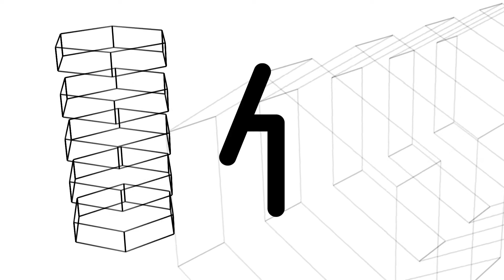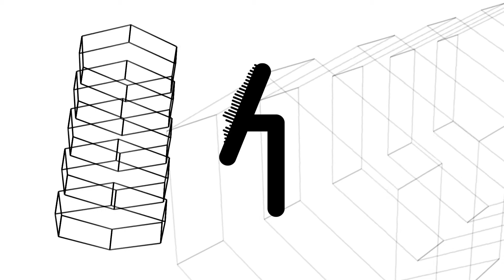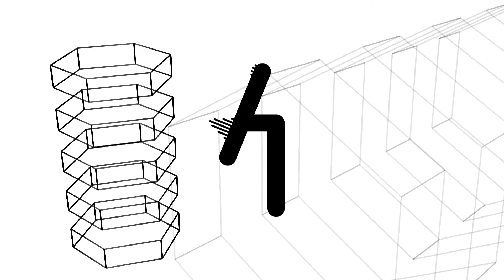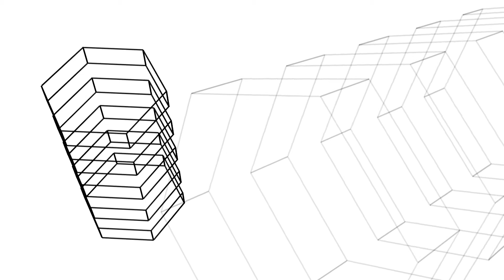Mr. Dubz - Musically Dope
Mr. Dubz is a Sheffield-based upcoming DJ and producer. Mainly focusing on grime and bassline, he has recently released an EP called 'Mango Kush' through Chameleon Audio which includes this masterpiece.

Follow Mr. Dubz